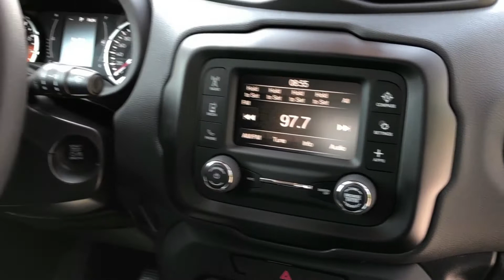2018 'Colorado Red' Jeep Renegade Sport 4x4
Stock 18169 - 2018 'Colorado Red' Jeep Renegade Sport 4x4